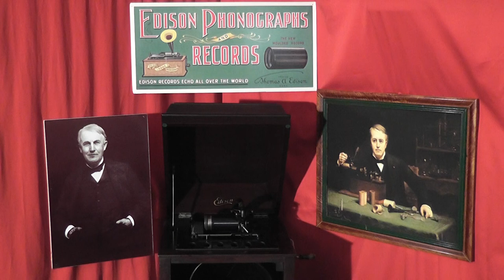Edison blue amberol cylinder 5127 - The Wreck of the 1256 by Vernon Dalhart